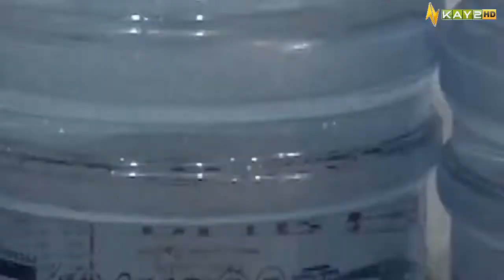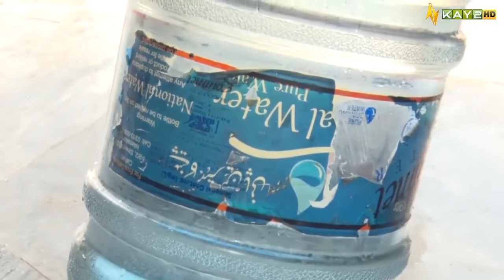Public Eye with Asim Riaz | 2nd July 2022 | K2 | Kay2 TV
Public Eye: As clear for the name this show is all about getting public opinion and feedback on the burning and prevailing issues of the region in particular and other cities of Pakistan in general.
General public will be given free hand to express their grievances and problems and through this show we will provide them a platform to express their reservations and issues